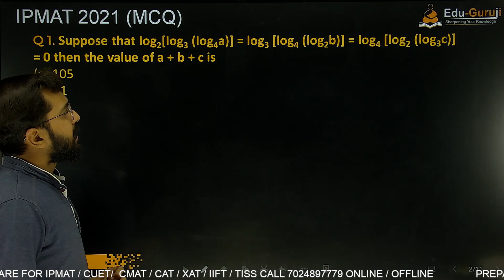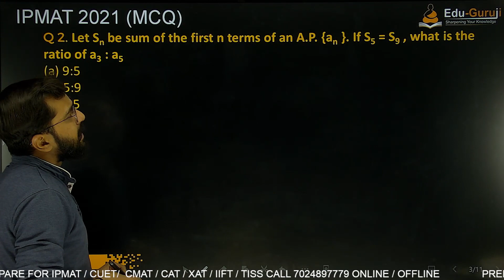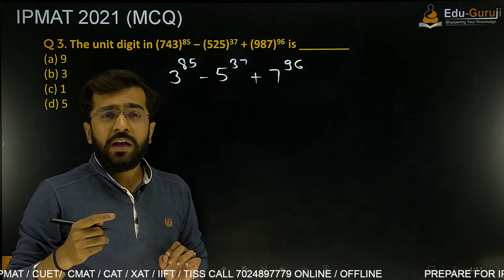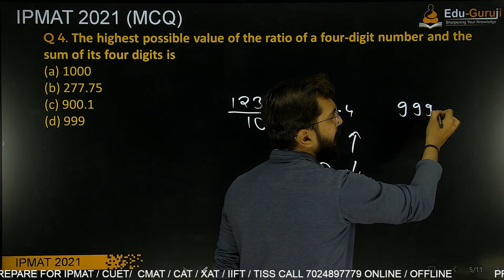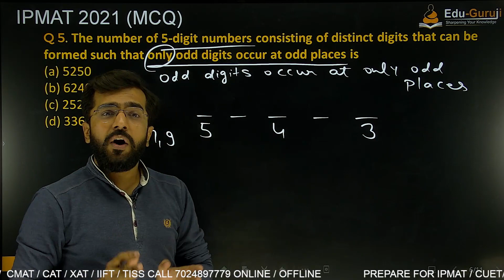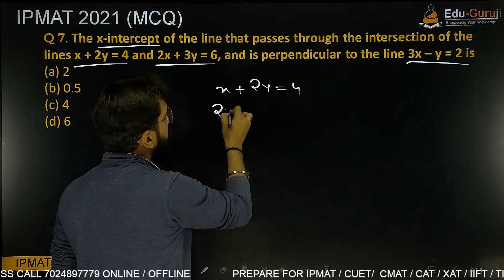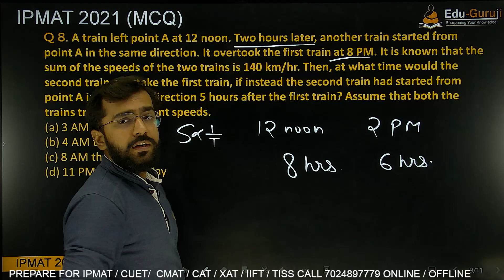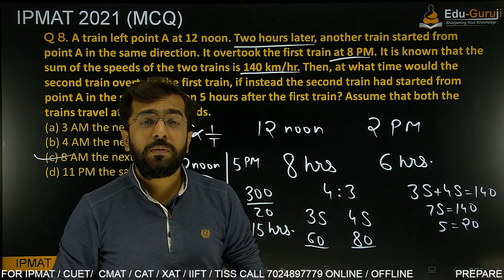IPMAT 2021 MCQ PART 1 | HOW TO ATTEMPT IPMAT QA SECTION MCQ | EDUGURUJI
IPMAT VIDEO SERIES